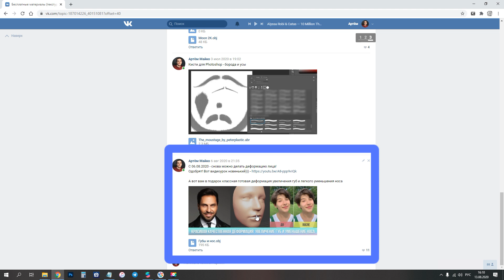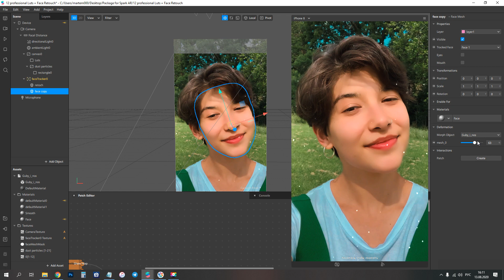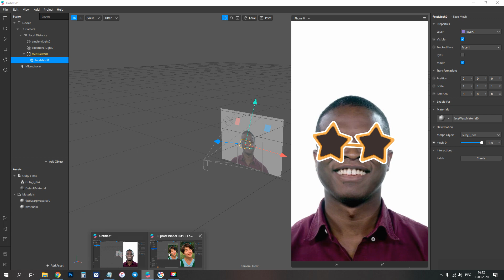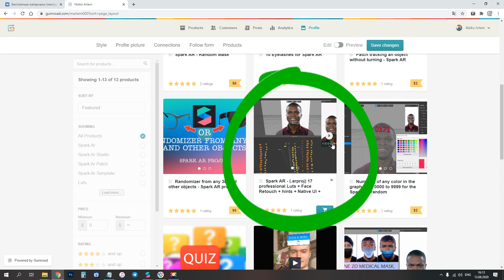Как совместить деформацию с пресетом в Spark AR и сделать нормальные зубы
Это видео о том, как решить 2 популярные проблемы:
1. Как совместить деформацию лица с пресетом (лутом) в Spark AR
2. Как сделать так, чтобы не деформировались зубы

Напоминаю, что с 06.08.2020 - деформация в Spark AR разрешена.

- Готовые красивые губы в ВК паблике, в материалах бесплатно

✔ Друзья, всем привет!) предлагаю присоединиться к нашему бесплатному проекту - чат по маскам) знакомьтесь, общайтесь, делитесь информацией между собой, приводите друзей)

✔ Отмечайте меня со своими масками в инсте, я сделаю репост)
Мой Инстаграм: martem000

✔ Моя полезная группа в ВК с материалами, патчами, биржей и т.д.

Кстати, я создаю маски на заказ. Вся инфа на счёт цен, мои примеры, отзывы моих работ - в моём Инстаграм!)

✔ Также есть обучающий курс для новичков с обратной связью, 10 уроков.
Цена курса была: 1.000 руб,
Sale: Цена курса с 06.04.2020 = 100 руб!
Пишите мне в соц. сети, чтобы узнать подробнее и купить курс)